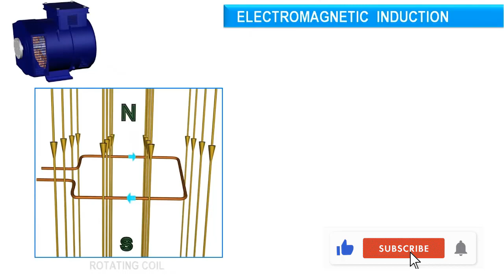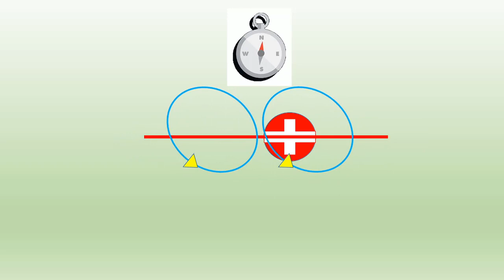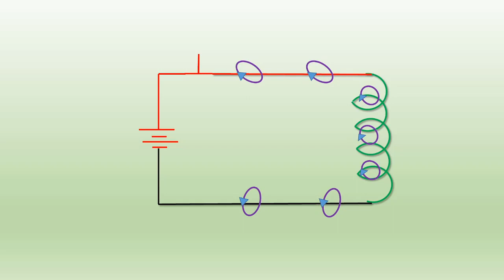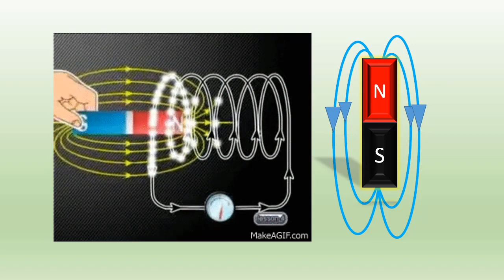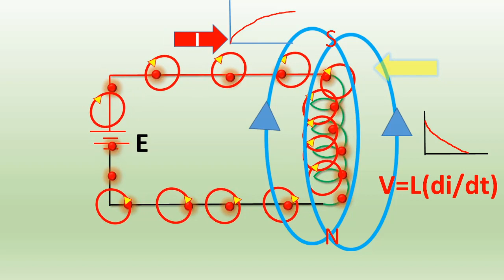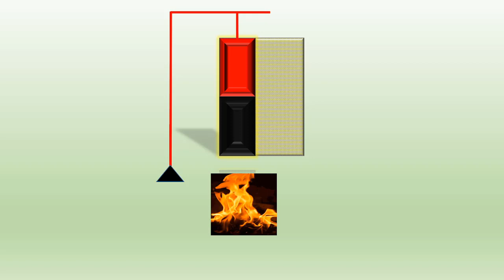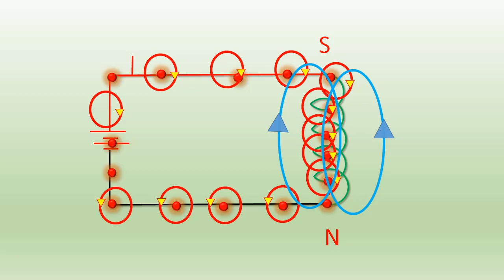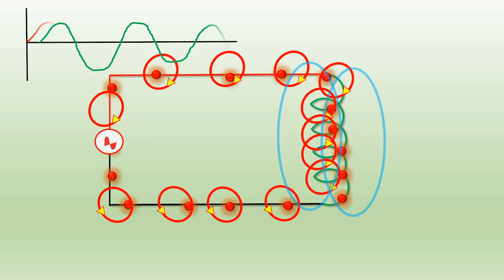ইন্ডাক্টর কি কিভাবে কাজ করে । How inductor work (Bangla)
এই ভিডিও তে আপনারা জানবেন
কিভাবে কাজ করে,
ডিসি সার্কিটে কিভাবে কাজ করে,
এসি সার্কিটে কিভাবে কাজ করে ।
How inductor works
How does an inductor work
what is inductor
How inductor works in dc circuit
How inductor works in ac circuit
inductor tutorial

 intro Music
Aylex Last Summer